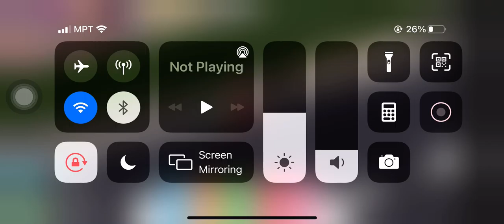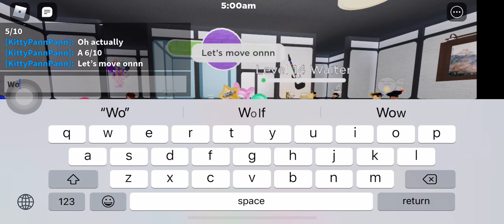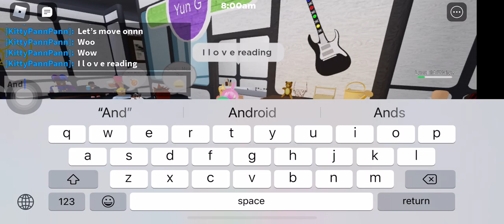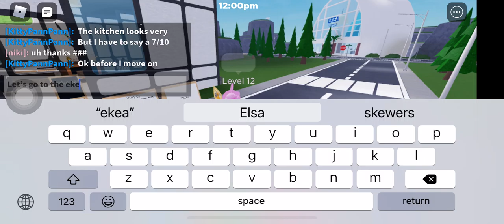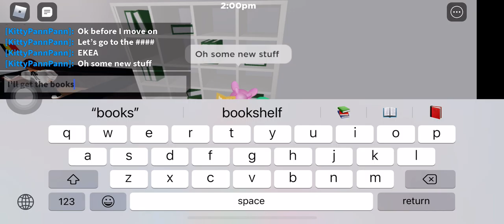I rated some restaurants episode 3